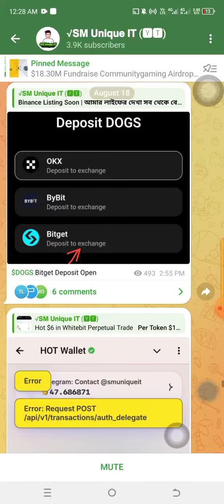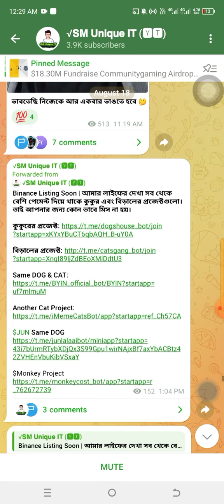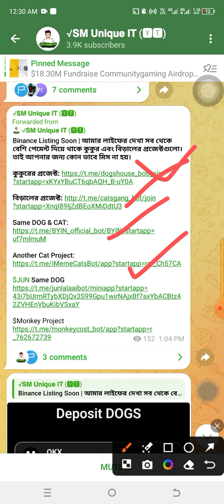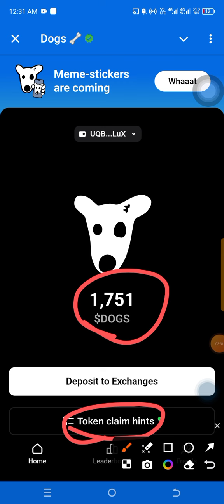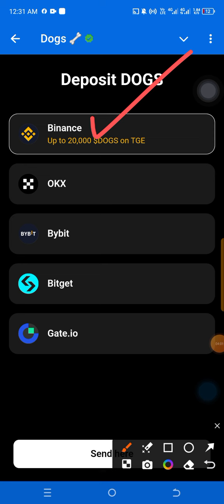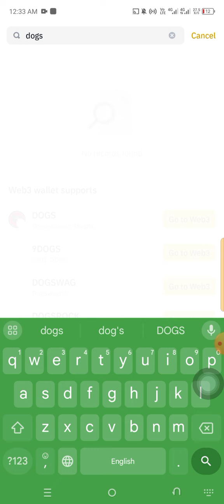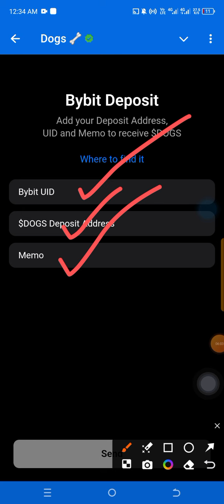Binance Deposit Open DOGS 🔥 DOGS Claim Update Today | Dogs Token Exchange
Important Update DOGS Claim | Dogs airdrop payment proof | dogs sell | dogs exchange